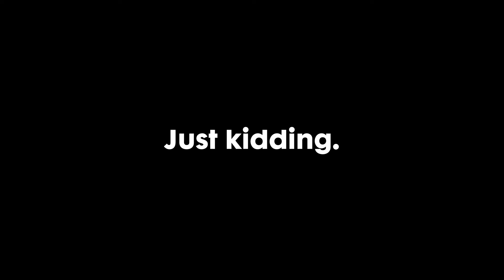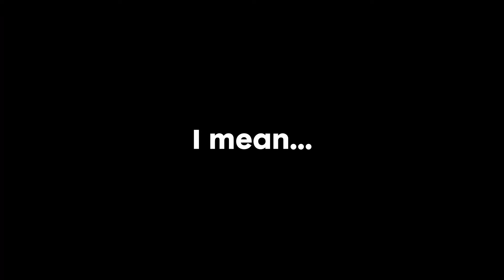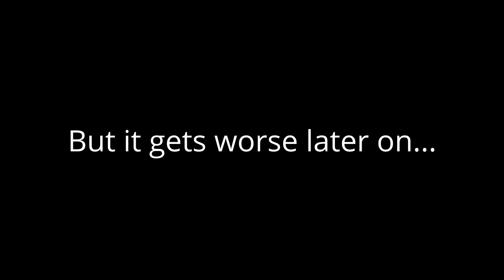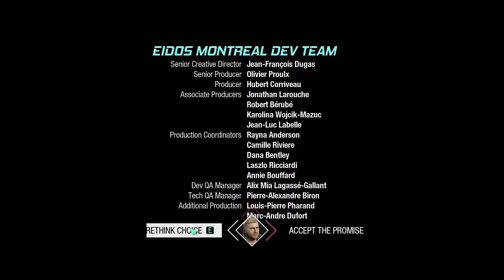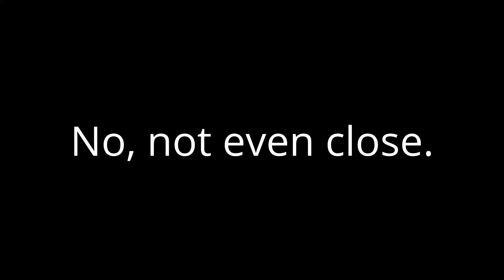I Played Guardians of the Galaxy for 20 Hours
Jelo decides to play Guardians of the Galaxy since it was free in December. It's actually way better than Avengers lmao